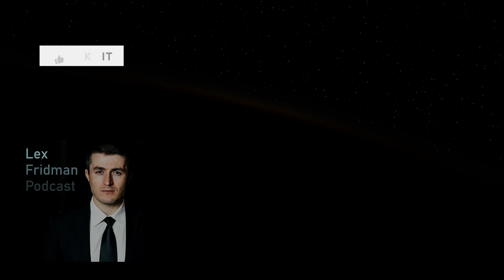Criticism of Claude from Reddit | Dario Amodei and Lex Fridman